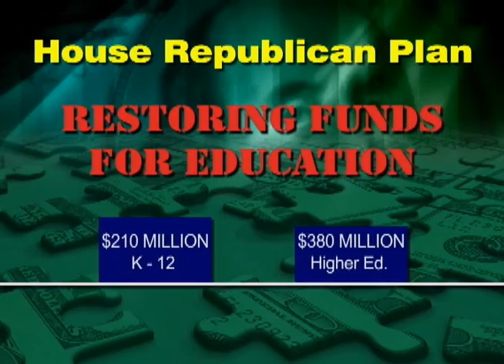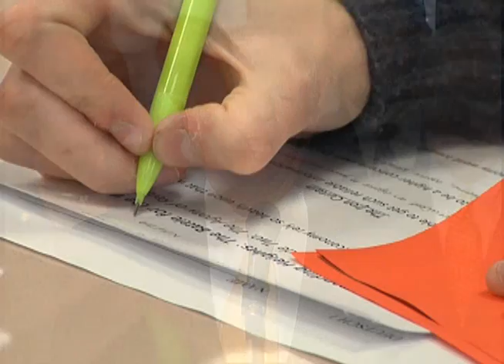Budget Plan A Fair Solution for PA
Rep. Curt Sonney puts his support behind the House Republican budget proposal.